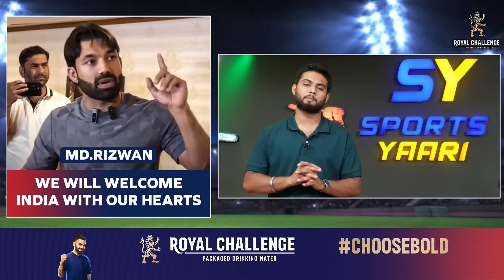BIG UPDATE: MOHAMMAD RIZWAN KA BADA BAYAN INDIA AAYEGA PAKISTAN DIL KHOL KE KARENGE SWAGAT